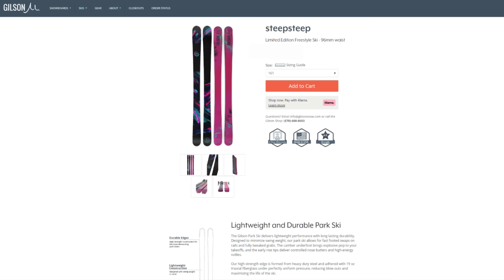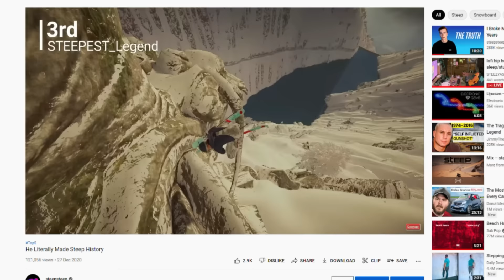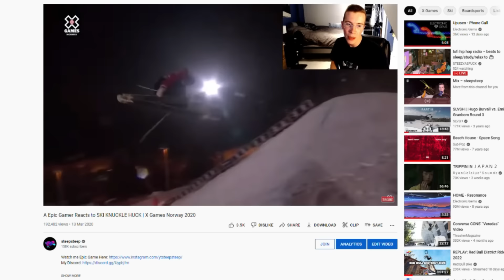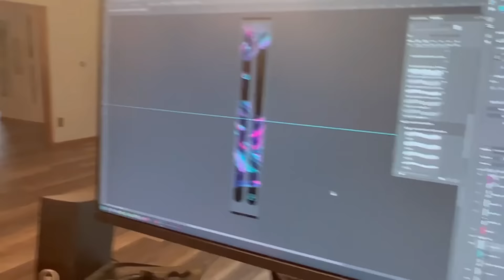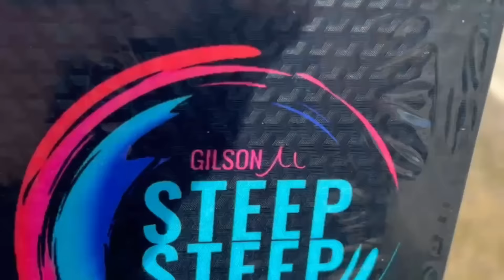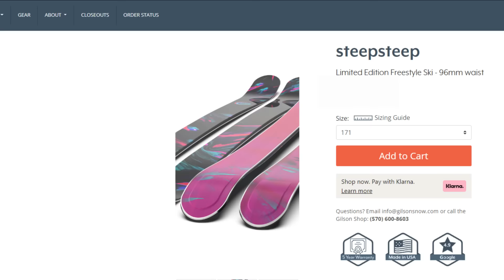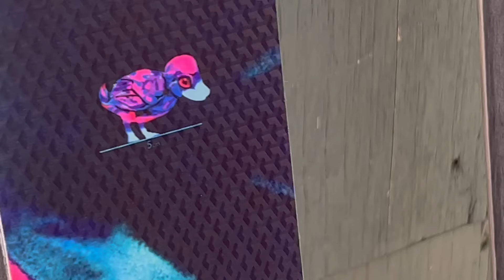I Just Had the Best Day of my Entire Life...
The best day of my entire life, I owe it to you, Gilson Skis, and the Good Lord. Much love rubber ducky.